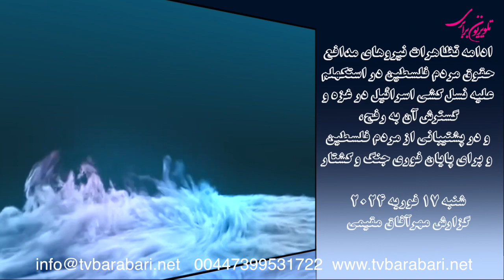ادامه تظاهرات نیروهای مدافع حقوق مردم فلسطین در استکهلم علیه نسل کشی اسرائیل در غزه، شنبه ۱۷ فوریه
تلویزیون برابری -
ادامه تظاهرات نیروهای مدافع حقوق مردم فلسطین در استکهلم   علیه نسل کشی اسرائیل در غزه و گسترش آن به رفح، و در پشتیبانی از مردم فلسطین  و برای پایان فوری جنگ و کشتار
شنبه ۱۷ فوریه ۲۰۲۴
گزارش مهرآفاق مقیمی